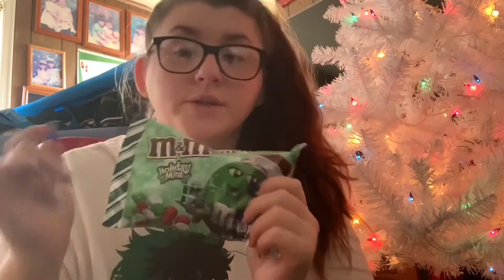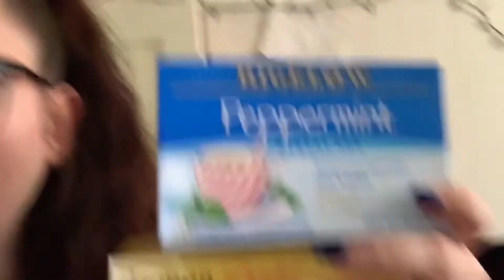VLOGMAS DAY 8// gift haul!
Please remember if you don't like me or my videos you don't have to watch it!!